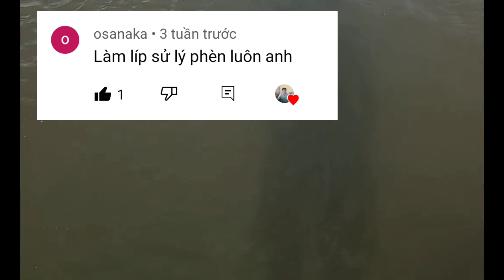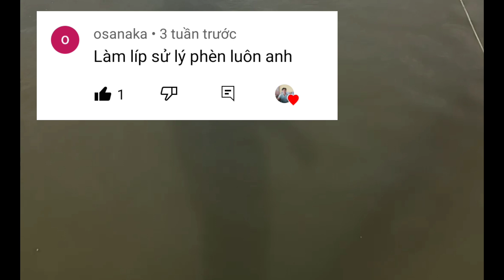Xử lý phèn ao nuôi tôm đơn giản thế nào?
Hướng dẫn nuôi tôm theo hướng sinh học với chi phí thấp
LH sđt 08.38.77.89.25